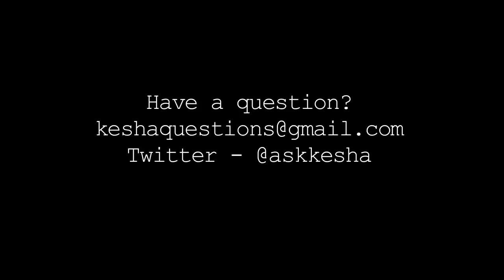A$k Ke$ha - What's It All Mean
Ke$ha is a$ked the meaning of life.

Written and Directed by: Evan Kaufman
Shot & Edited by: Chris Loughran